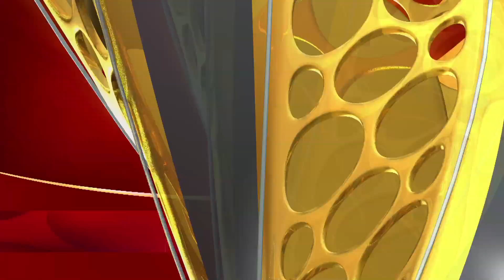Kshama - Promo | Today at 8pm | 16th May 19 | Udaya TV Serial